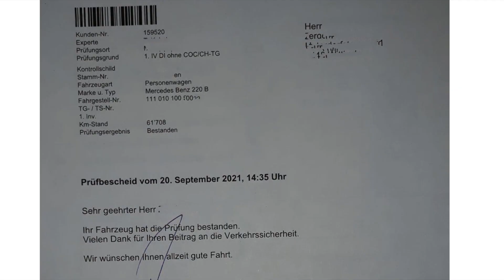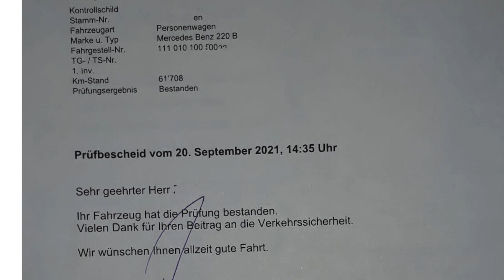Folge 35: Prüfung bestanden, der Mercedes kommt auf die Strasse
Restauration Mercedes 220 (Baujahr 1964), Folge 35: Prüfung bestanden, der Mercedes kommt auf die Strasse

Mit einigen Zweifeln gehen wir mit unserem Oldtimer an die technische Prüfung. Vieles kann schiefgehen: der Motor ist nicht ganz dicht, deshalb putzen wir kurz vor dem Prüftermin nochmals alle Teile sorgfältig. Aber auch bei den Scheinwerfern, den Bremsen oder bei den Stossdämpfern haben wir keine Ahnung, ob sie der Kontrolle auf dem Prüfstand standhalten.

Doch unsere Zweifel waren nicht angebracht, der Mercedes besteht die Prüfung im ersten Anlauf! Von nun an muss man damit rechnen, ihm auf der Strasse zu begegnen!